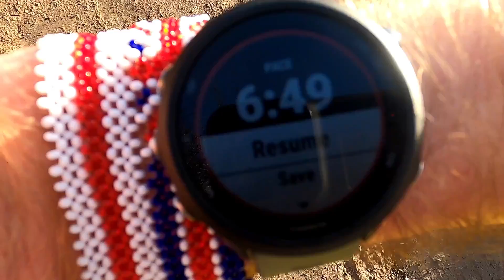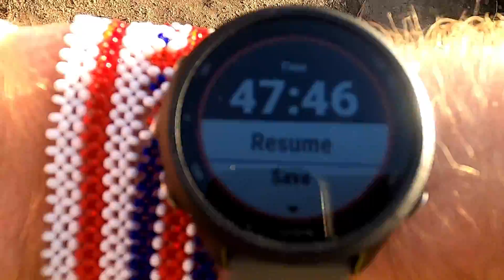Keeping The BALL ROLLING During Marathon Training | FOD Runner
Keeping The BALL ROLLING During Marathon Training - so as I train towards my sub 2:40 marathon in 2021 I wanted to share a "rule" or "mantra" with you that I will be doing my best to stick too as we move through the block.  "Keeping the ball rolling" is a phrase Chris likes to use a lot and has come from Tom Schwarze, the head coach of "Tinman Elite" and its definitely one that has struck a chord with me!

00:00 - Intro
02:21 - The Purpose
03:25 - The Mantra
03:42 - The Reasoning
06:02 - Training At Pace & Adaptions